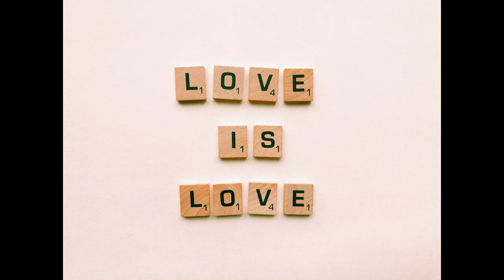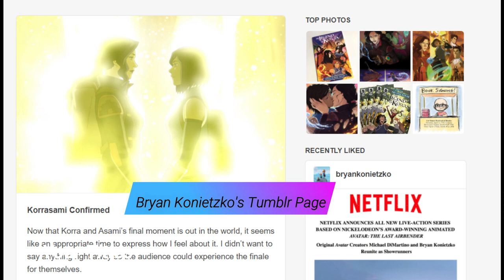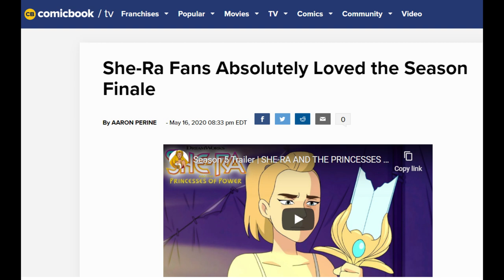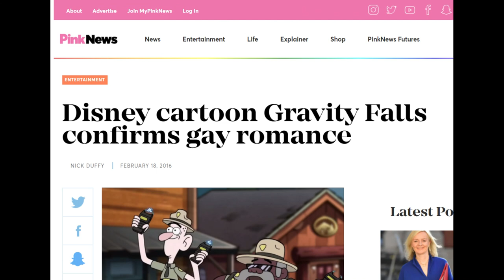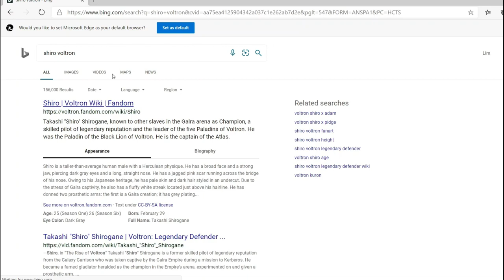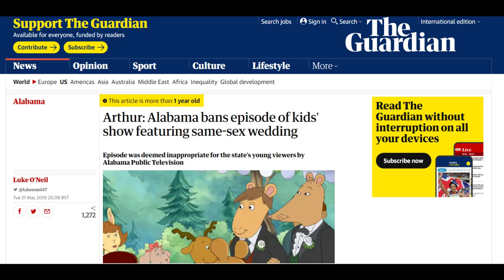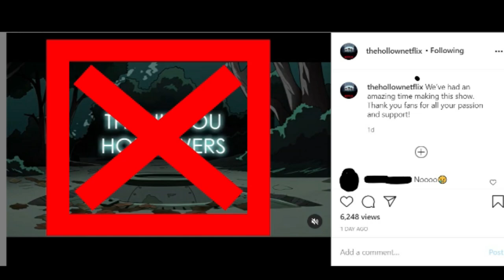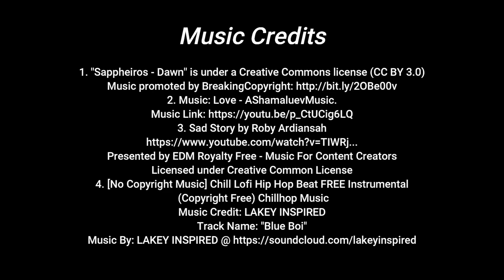A RANT on The Scarcity of MALE Same-Sex Couples in Western Animation | The Importance of TROYSON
Gay/Bi cartoon boys need love too, you know? 🏳‍🌈❤

Taking a brief look into the representation of fan favorite mlm 👨🏽‍🤝‍👨🏼 ships in modern animation: Troyson (Kipo and the Age of Wonderbeasts), Kaidam (The Hollow), Shurtis (Voltron: Legendary Defender), Adashi (Voltron: Legendary Defender), Runaan x Ethari (The Dragon Prince), Lance x George (She-Ra and the Princesses of Power), AshEiji (Banana Fish), Uenoyama x Satou (Given) and many more.

Also featuring popular wlw 👭 ships including Korrasami (The Legend of Korra), Catradora (She-Ra and the Princesses of Power) and Lumity (The Owl House)

BTW, I am so excited for Kipo Season 3 to drop on October 12! 🎉. Also, I apologize in advance for the low-quality audio 🔉. I was a newbie to video production (still am tbh) and didn't realize how crucial it was to invest in a proper mic.

You can also check out my individual episode reviews of Kipo and the Age of Wonderbeasts Season 2

MUSIC FROM:

1.

2.

3.

4.